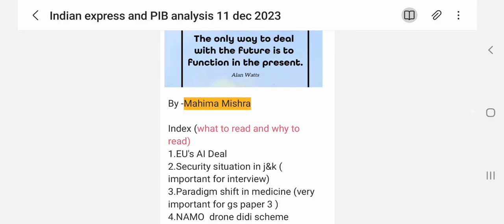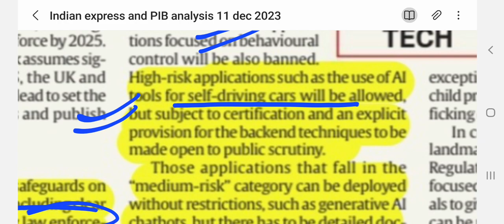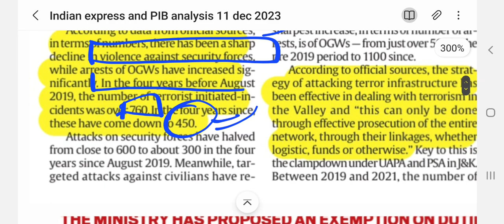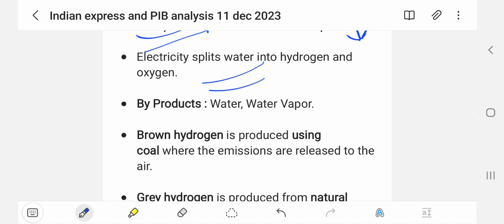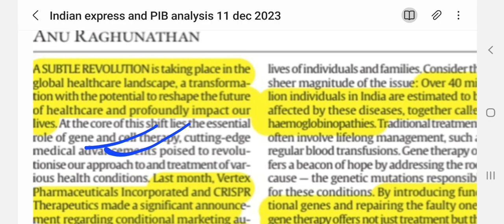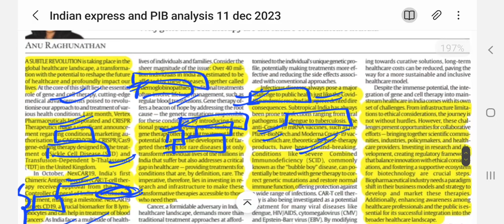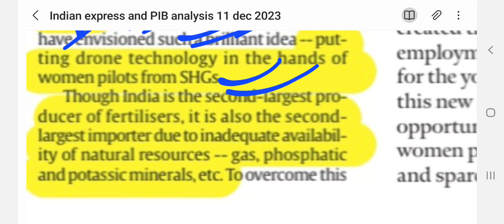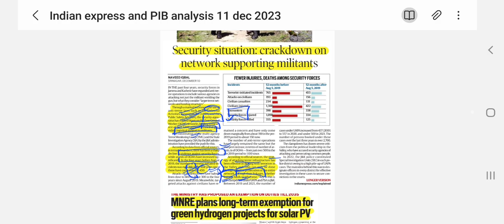11 dec 2023/ Indian express analysis today and PIB for upsc and other exams in just 30 minutes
From Headlines to Success: Unlocking the Power of Newspaper Analysis in Competitive Exams

In this video, we will discuss the most important key news and special focus topics that are crucial for your UPSC prelims and mains exams( gs paper 1,2,3,4 and essay)

Stay updated with our daily analysis and stay ahead in your preparation.

Watch this video till the end to learn about the latest developments, in-depth analysis, and expert insights on various current affairs topics.

IndianExpressAnalysis Dailycurrentaffairs UPSCvideos importanttopicsfor exams
editorialdiscussion digitallearning sscfacts upscexams veryimportant prelims mains interview indiaand world news#short#important